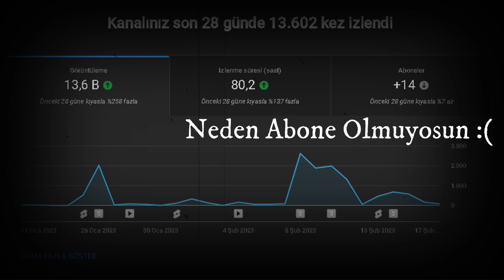Tekir - Kaybım Var | Valorant Edit 💔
Herkese Merhaba Rank İlk 4 Sezon  İmmortal 3 Olarak Bitirdim.  Kanalımda Keyifli İçerikler Paylaşıyorum.

Oyun Nick : louciff # RJNR

Hello everyone Rank I finished the first 4 seasons as Immortal 3.

Game Nick: louciff